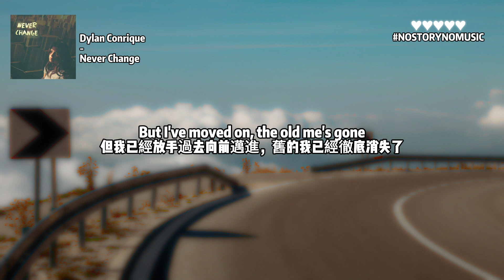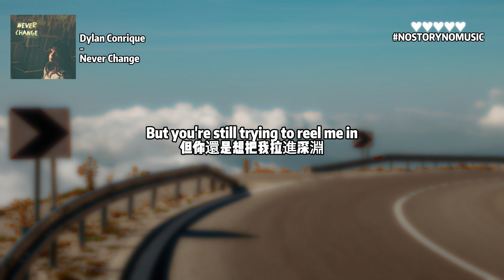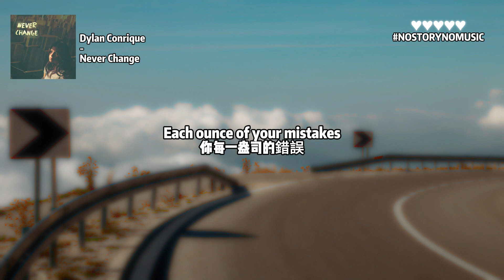Dylan Conrique - Never Change 死性不改 ｜我用最難的方法，學會了最深刻的教訓。有些人就是永遠不會改變。｜ 中英動態歌詞 Lyrics